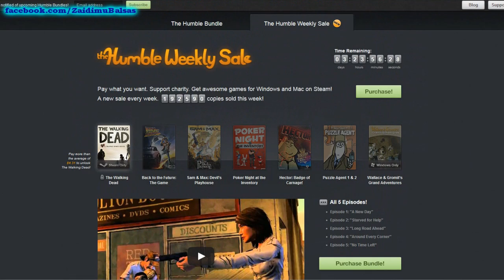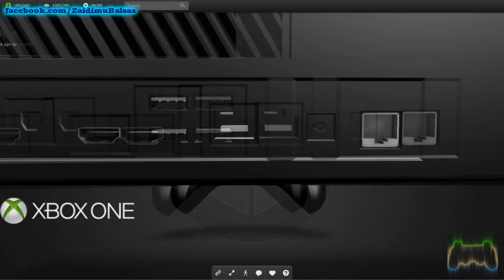Žaidimų naujienos 2013.06.03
Paremkite mus ir padėkite toliau plėtoti projektą AČIŪ

Šiandieną žaidimų naujienose:
RIFT katik tapo dar vienu nemokamu MMO žaidimu;
Battlefield 4 daugelio žaidėjų rėžimas bus parodytas dar prieš E3;
Dar daugiau gandų apie Mirror's Edge 2 projektą;
Dabar turite galimybę apžiūrėti Xbox One iš arti;
Electronic Arts nutraukia Online Pass naudojimą;
Pirmasis žvilgsnis į Pro Evolution Soccer 2014;
Žaidimai, kurie pasirodys šią savaitę;
Ir dar daugiau naujienų iš žaidimų pasaulio.

Humblebundle patrauklus pasiūlymas - Telltale Games žaidimai už 1 dolerį.